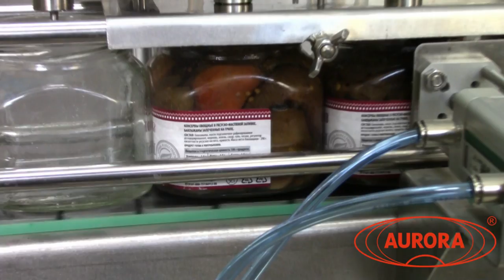Дозирование масла полуавтоматической линией МДП-200Л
В данном видео продемонстрирован процесс дозирования масла на Установке дозирующей МДП-200Л.

Описание:

Автоматическая дозирующая установка с одновременной подачей двух типов жидкостей МДП-200Л предназначена для дозированной подачи жидких, средневязких продуктов в различные типоразмеры флаконов. Данная установка может использоваться на фармацевтических, пищевых и химических предприятиях. Оборудование соответствует требованиям GMP. Корпус выполнен из нержавеющей стали марки AISI 304, что обеспечивает устойчивость к коррозии и простоту очистки.

Дозатор не требует чистки при смене единичной загрузки продукта, поскольку полная сборка трубок заменяется в конце каждого производственного цикла, таким образом исключается возможность перекрестной контаминации. Смена продукта производиться менее чем за одну минуту. Объем выдаваемой дозы задается на электронном табло.

Объем дозы зависит от производительности каждого дозатора и времени дозирования. Оба параметра регулируются на панели управления. При максимальной скорости вращения одна головка за 1 секунду перекачивает 25 мл воды. Время дозирования изменяется в диапазоне от 1 до 99 секунд.

С более подробным описанием данного оборудования Вы можете ознакомиться на нашем сайте по ссылке

Характеристики:

Количество дозирующих сопел: 4 шт;
Мощность: до 1,3 кВт;
Вес: 100 кг;
Производительность: 1500 шт/ч;
Габариты, мм (Д х Ш х В): 1200 х 800 х 1700;
Напряжение: 220;
Тип дозатора: Автоматические перистальтические дозаторы;
Тип продукта: Лекарственный препарат, Вода и негазированные напитки, сок
агрессивная жидкость, жидкая парфюмерия;
Тип тары: Стеклянная тара, Пластиковая тара;
Отрасль: фармацевтика, пищевое производство, косметика, ветеринария, химия
электронные сигареты;